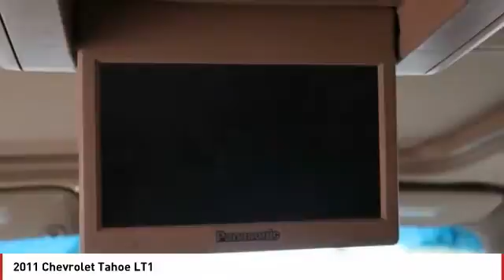2011 Chevrolet Tahoe Pueblo CO P7110A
902 N Santa Fe Ave

Pick up this Sheer Silver Metallic 2011 Chevrolet Tahoe, available today at Wilcoxson Buick Cadillac GMC. This could be the one you've been searching for.